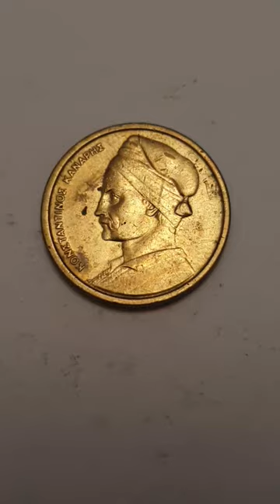Greece 1982 1 Drachma Coin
Greece
Third Hellenic Republic 1974 - Date

1982 - 1 drachma - Circulated
Nickel Brass

Obverse Designer or Engraver - Nikos Perantinos & L. Orphanos
Legend - ΚΩΝΣΤΑΝΤΙΝΟΣ ΚΑΝΑΡΗΣ / Constantine Karanis
Center - The portrait of Constantine Kanaris facing left

Reverse Designer or Engraver - Nikos Perantinos & L. Orphanos
Legend - ΕΛΛΗΝΙΚΗ ΔΗΜΟΚΡΑΤΙΑ / Hellenic Republic
Center - A Corvette Ship sailing to the right
Below - ΔΡΑΧΜΗ/ Hellenic
Bottom Center - 1
Split Date - 1982 ( Coin featured in this video )

Edge - Reeded

Minted by - The National Mint of the Bank of Greece
Νομισματοκοπείο - ΙΕΤΑ, Athens, Greece (1972-date)

Notes - Konstantinos Kanaris, also anglicised as Constantine Kanaris or Canaris, was a Greek admiral, Prime Minister, and a hero of the Greek War of Independence.
Born - 1793, Psara, Greece
Died - 2 September 1877, Athens, Greece

A Corvette Ship  possible from the Battle of Navarino 20 October 1827